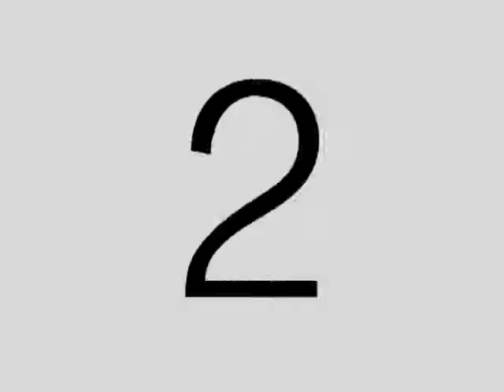DiFilm - Reportajes a Diego Ramos (1997)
Fecha: 1997
Duración: 1 minuto 6 segundos.
Código: DV-11041